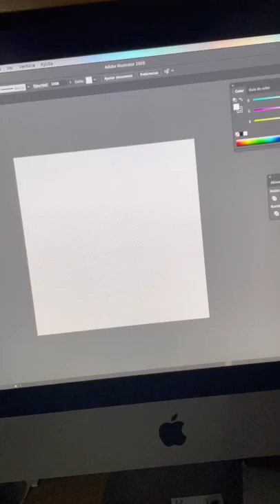Lauren Mayberry Art